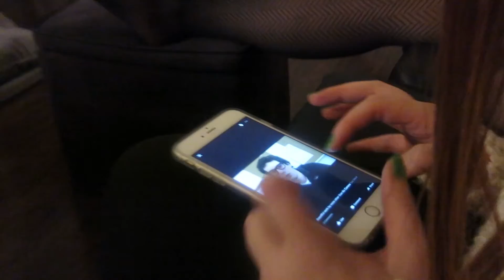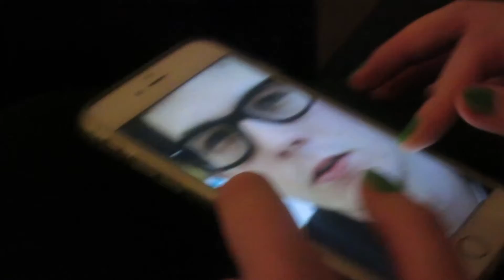Vlogmas Day 5 // A PENIS FILLED SECRET SANTA!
Well. this is one interesting video haha! May be NSFW...

• Merry Christmas!!